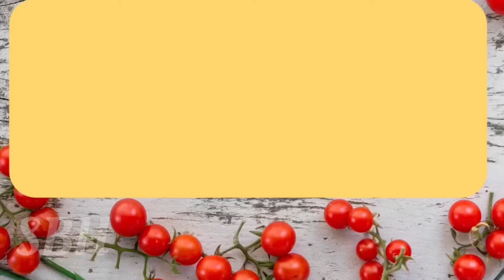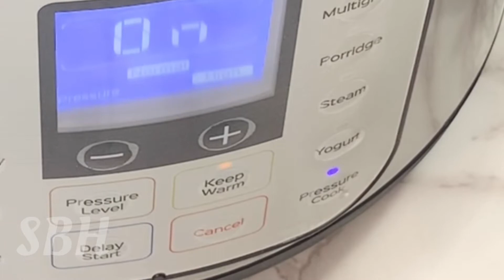Instant Pot Soya Chunks Biryani || Lunch in 30 minutes ||Smita’s Bakehouse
Ingredients
Chopped tomato -1 cup
Yogurt -1 cup
Whole spices:
Shah jeera, cardamom, bay leaves, cloves, cinnamon stick, pandan/ rampa leaf
Biryani masala powder -2 tbsp
Milk/ coconut milk-2 cups
Coriander leaves & mint leaves
Ghee - 1 tbsp(optional)
Salt
Fried onion, raisins & cashews to garnish

Preparation:

Soak soya chunks in water for 30 minutes and squeeze well to remove water absorbed.

Soak basmati rice for 20 minutes, wash & drain.

Turn on sauté button of instant pot, add 2 tbsp of oil and add chopped onion. Sauté for 2 minutes.

Add ginger garlic paste, green chili and sauté again.

Add whole spices, chopped tomatoes, chilli powder, turmeric powder and coriander powder, coriander leaves, mint leaves and sauté well.

Now add yogurt and mix.
Add soya chunks and biryani masala and mix together.

Add drained rice now and coriander leaves and mint leaves on top.

Cover and press pressure cook button and set time for 10 minutes.

After 10 minutes it will turn off automatically.
Let it release the pressure fully.

Serve and enjoy with salad, Papad and pickle!